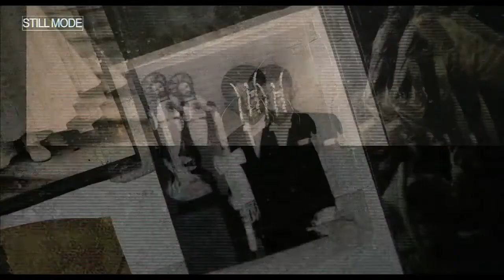[Rec] 2 (2009) Trailer HD | Jonathan D. Mellor | Manuela Velasco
In order to ascertain the current situation inside, a supposed medical officer and a GEO team step into the quarantined and ill-fated apartment building.

Directors: Jaume Balagueró, Paco Plaza
Writers: Jaume Balagueró (screenplay), Manu Díez (screenplay)
Stars: Jonathan D. Mellor, Manuela Velasco, Óscar Zafra